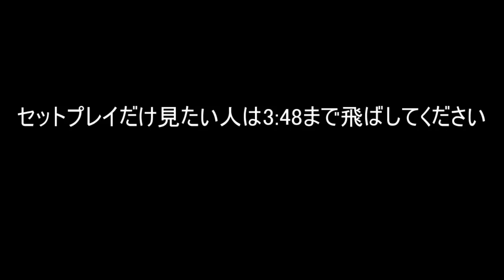【GBVS】6F以上の暴れにコマ投げ勝てるセットプレイまとめました＆少し解説【パーシヴァル】